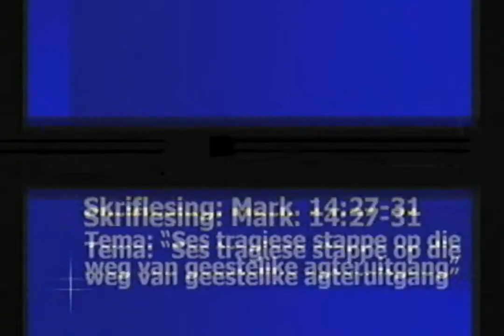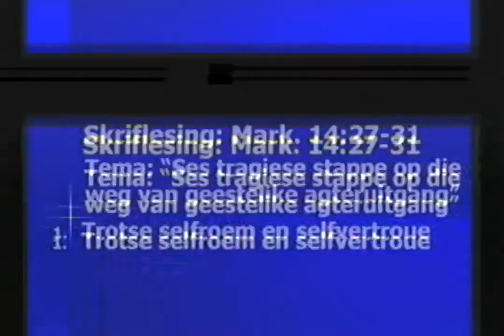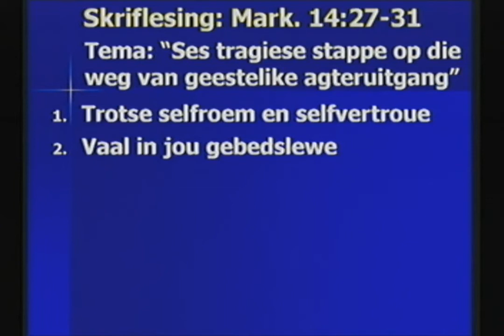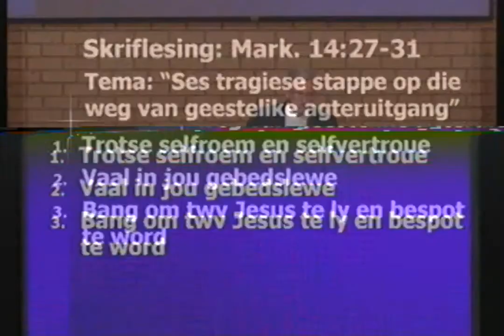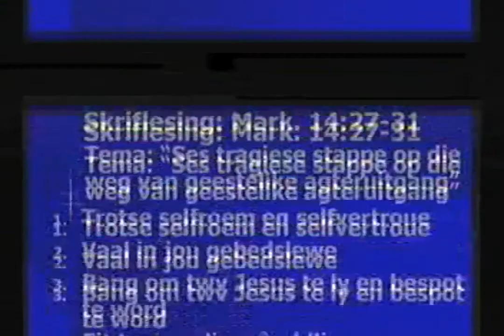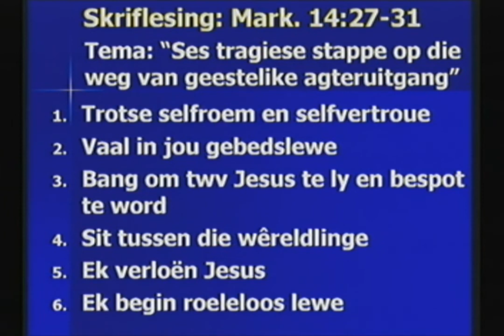Ses tragiese stappe op die weg van geestelike agteruitgang - Dr Hennie Prinsloo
Redes waarom jy voor middernag moet inteken:
1. Help om Bybelse waarhede uit te dra (Lewe in Christus) in plaas van onbybelse dwalings.
2. Help hierdie kanaal om Hinn en Copeland met intekenaar getalle verby te steek en sodoende te toon dat die waarheid die dwaling oorwin.
3. Leer hoe om jou denke te rig volgens Bybelse beginsels en te groei as Christen.